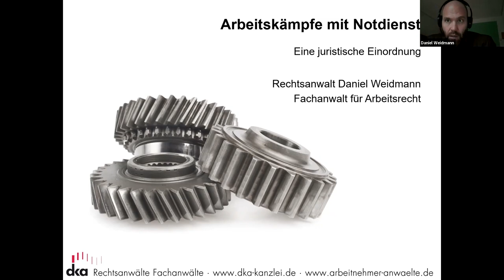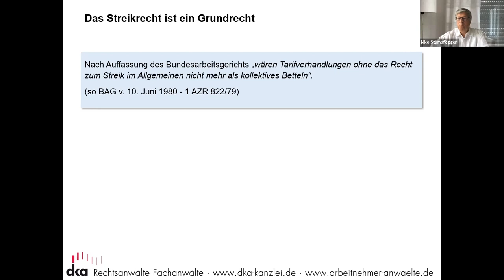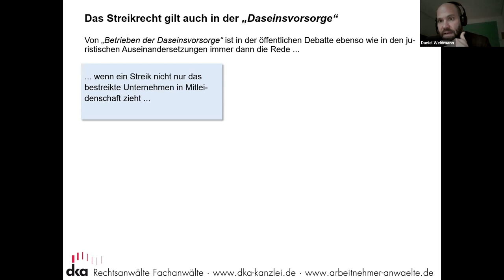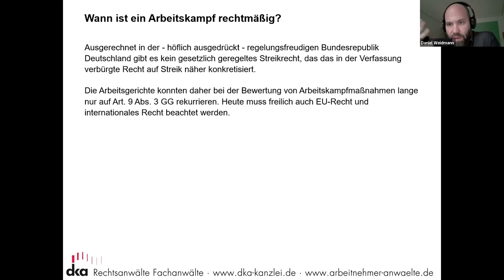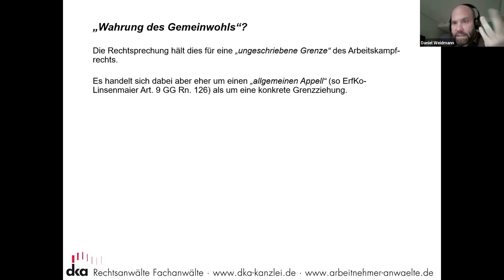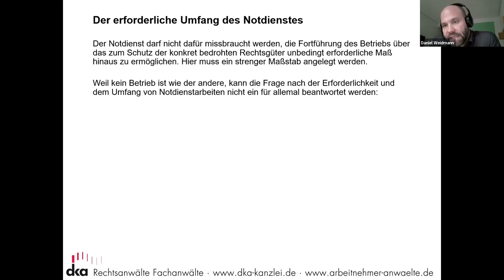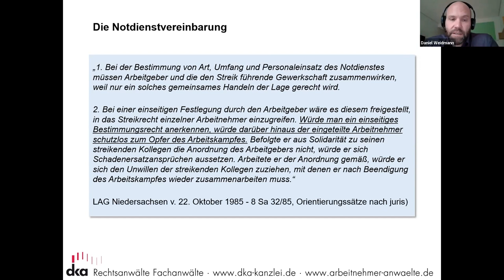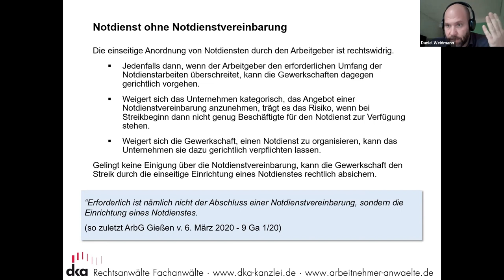Arbeitskämpfe mit Notdienst - Fachgespräch zur Berliner Krankenhausbewegung mit Daniel Weidmann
Warum auch im Krankenhaus gestreikt werden darf

Die Berliner Krankenhausbewegung fordert Entlastung und den TVöD für alle in den landeseigenen Kliniken Vivantes und Charité. Dafür hat sie ein 100 Tage Ultimatum gestellt, um die Forderungen zu erfüllen. Kurz vor Auslaufen des Ultimatums wollen wir in einem Fachgespräch zusammen mit gesundheitspolitischen Expert*innen über die Forderungen diskutieren. Wir gehen dafür auf Fragen der Finanzierbarkeit, des Mangels an Pflegepersonal sowie der Notdienstvereinbarung als Mittel im Streik ein.

Daniel Weidmann (Fachanwalt für Arbeitsrecht, dka Rechtsanwälte) gibt in seinem Vortrag eine juristische Einschätzung zur Auseinandersetzung um die Notdienstvereinbarung.

Der Vortrag fand am 17. August 2021 im Rahmen des Fachgesprächs der Berliner Krankenhausbewegung «Gute Gesundheitsversorgung in Berlin» in Kooperation mit der Rosa Luxemburg Stiftung statt.